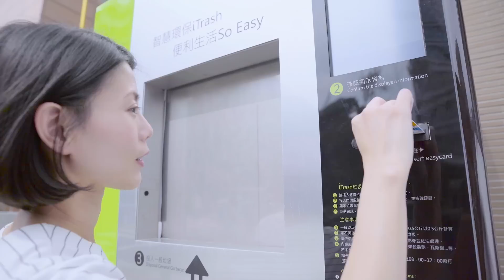2018 臺北智慧城市專案成果影片 | Smart Taipei 智慧臺北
臺北智慧城 讓好事發生
來看看Smart Taipei慢慢地改變了台北的大小事~